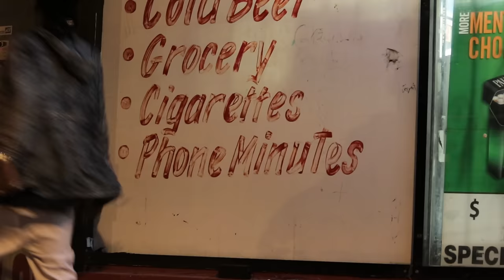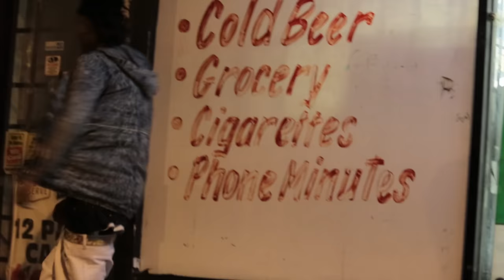Djizzll- 56 Letters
Djizzll- 56 Letters off the LK3 mixtape. Djizzll brings nothing but the truth on this mixtape alot of story's and unknown things Djizzll rap's about that the media didn't know about download today to find out what its about.

Future